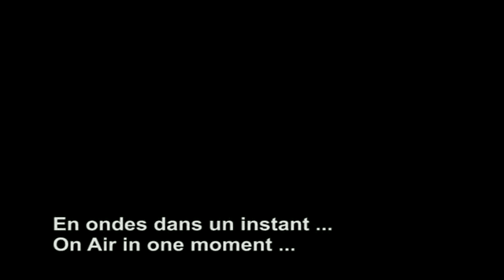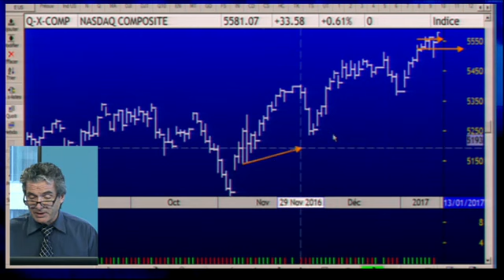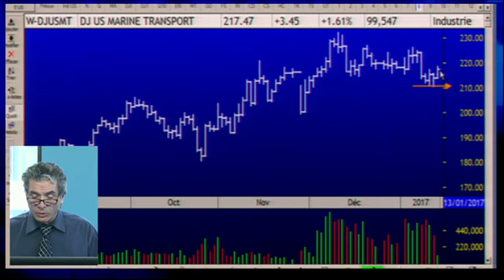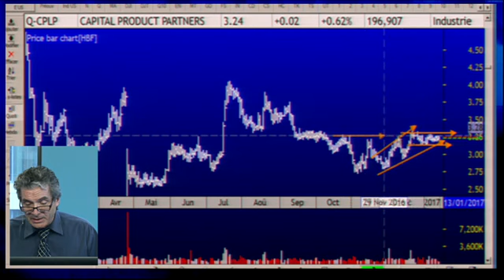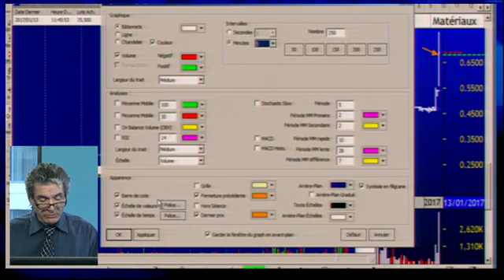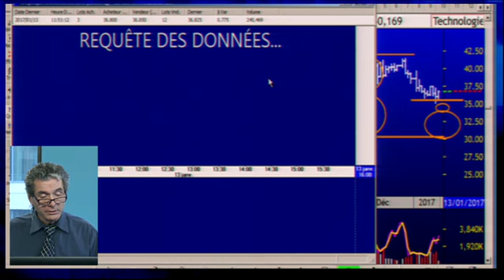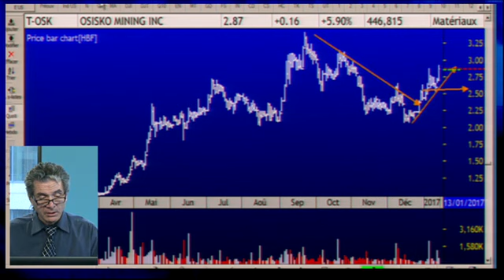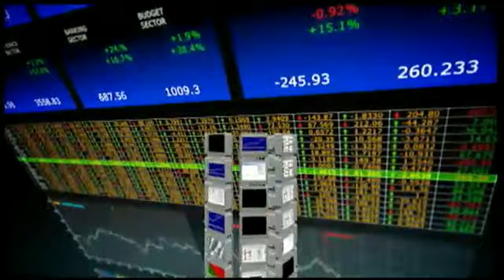Le feu de l'action avec Michel Carignan